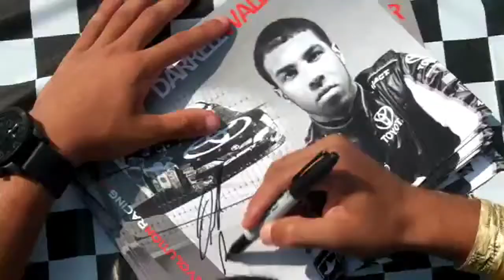NASCAR Preview 2013 - NASCAR Informer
Driver and media interviews at the NASCAR Preview.
Interviews include Darrell Wallace Jr., Matt Clark, Dave Moody and Dontae Allen.